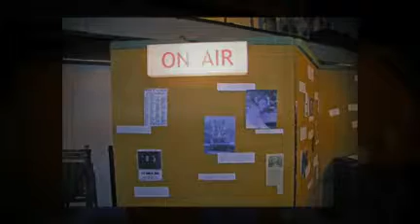New Harmonies exhibits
New Harmonies exhibits at the Walhalla Library and the Oconee Heritage Center - created